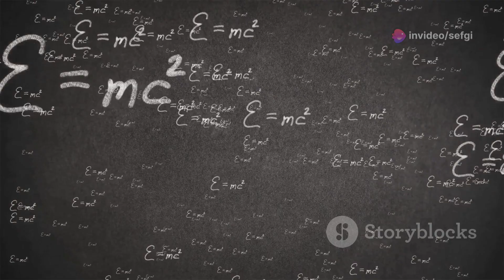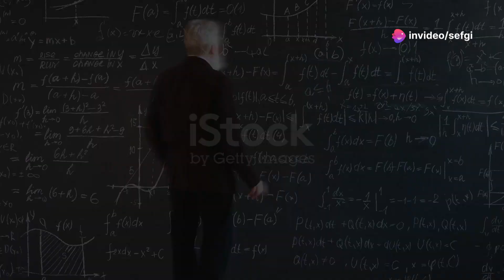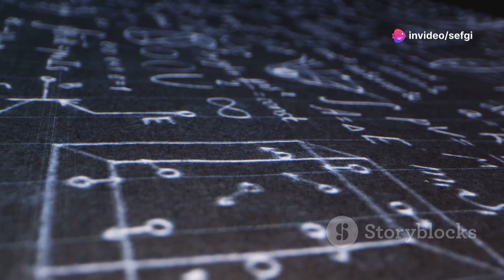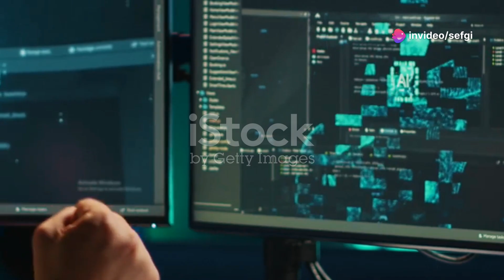Here's Why the Multiverse Might Actually Exist: The Mind-Blowing Evidence!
Explore the fascinating realms of the multiverse in our latest video! 🌌 Discover how billions of galaxies, each filled with stars, form just a part of the grand cosmic design. Learn about the Big Bang, cosmic inflation, and the intriguing concept of bubble universes. Delve into the mysteries of quantum mechanics and the many-worlds interpretation, where every decision spawns a new universe. Uncover the secrets of the Cosmic Microwave Background (CMB) and anomalies that hint at other universes. Join us as we investigate string theory, fine-tuning, and the infinite possibilities within the multiverse.

00:00:00 Beyond Our Cosmic Horizon
00:00:43 The Big Bang and Beyond
00:01:23 Cosmic Inflation and the Multiverse
00:02:02 A Universe of Every Possibility
00:02:43 Anomalies in the Cosmic Microwave Background
00:03:22 The Symphony of the Multiverse
00:05:20 A Special Universe? Or One Among Trillions?
00:06:13 Exploring the Boundless Multiverse
00:06:56 The Quest for Evidence
00:09:00 Mysteries of the Multiverse
00:09:40 A Reality Beyond Our Wildest Imagination